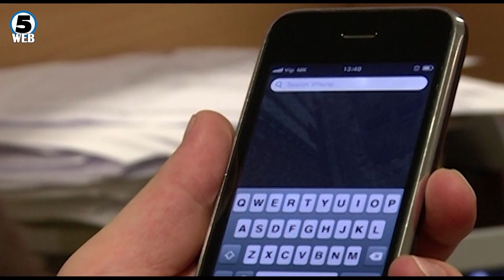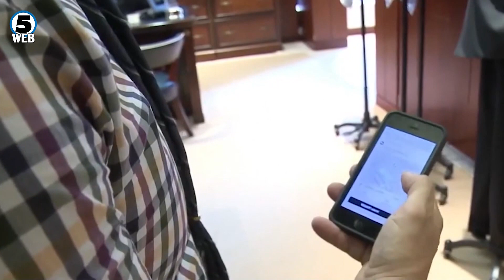Построго спроведување на законите и сериозна едукација на учениците против родово насилство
Построго спроведување на законите и сериозна едукација на учениците против родово насилство за да се стави крај на немилите настани како оној од Кавадарци каде деветоодделенци споделуваа меѓу себе приватни слики на свои соученички.